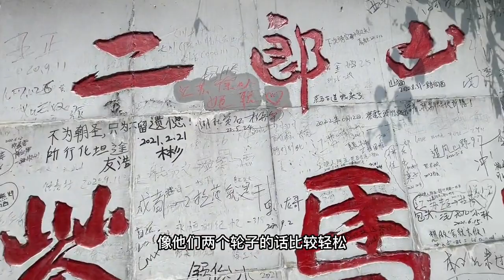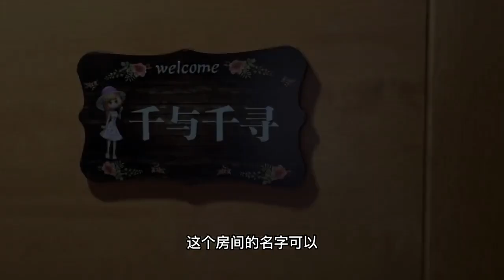边三轮摩旅西藏，骑行到泸定县游玩，带哈士奇租房很难找到房子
边三轮摩旅西藏，带哈士奇骑行到泸定县，一人一狗旅行租房子比较困难